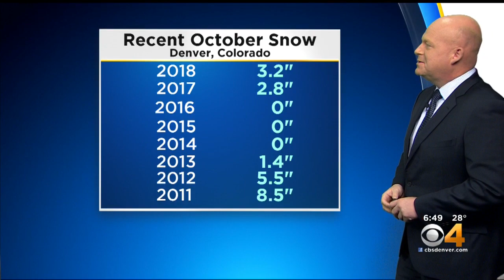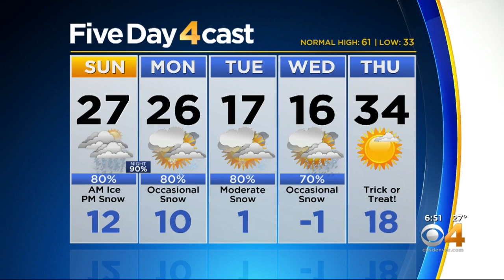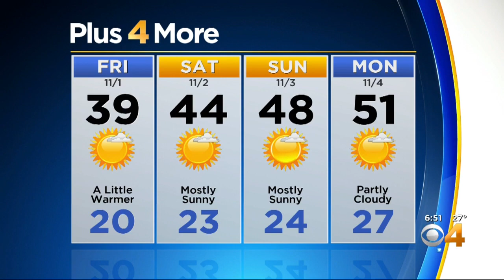First Of Two Storms Moves In